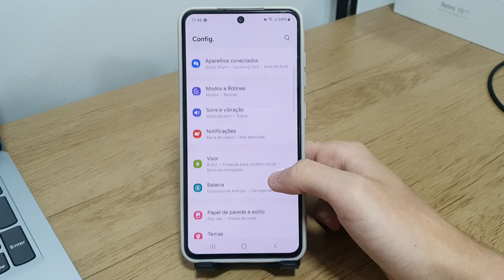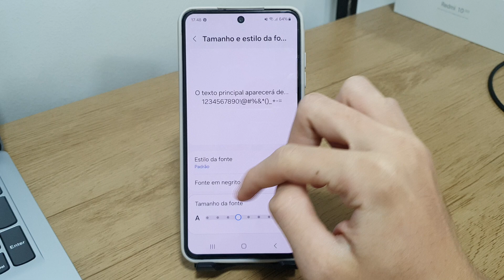Como aumentar ou diminuir o tamanho das letras no Samsung S23, S23+, S23 Ultra e S23 FE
Fala pessoal!! Nesse vídeo vou está mostrando Como aumentar ou diminuir o tamanho das letras no Samsung S23 FE